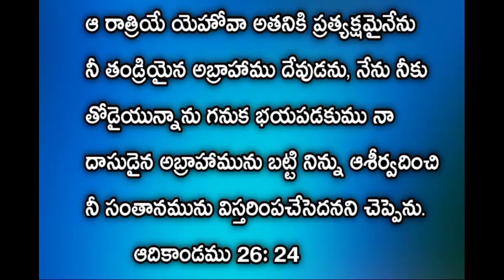March 20 || Daily promise || word of God || Today's promise